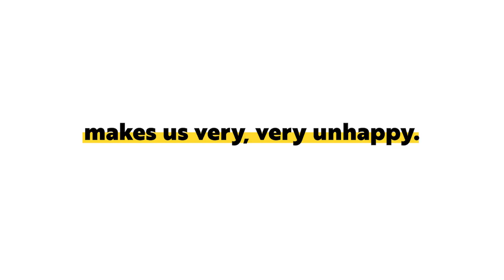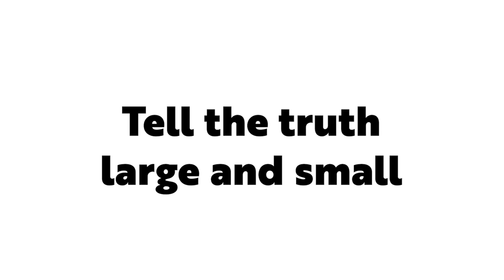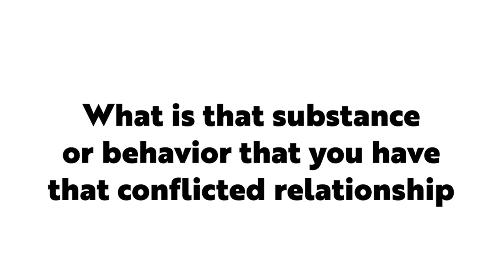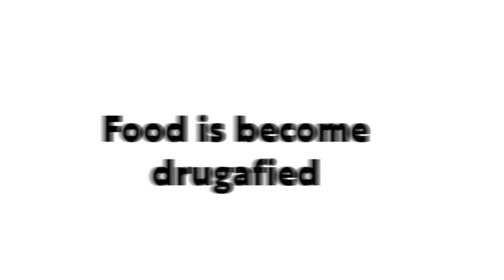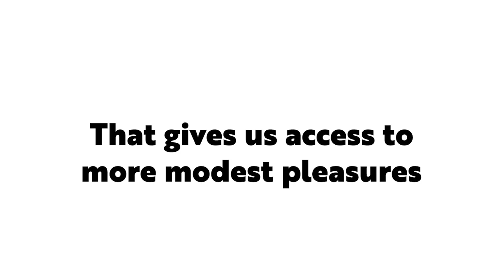This Is How You HACK DOPAMINE To Get Confidence & Happiness | Dr Anna Lembke on We Do Hard Things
On today's show, I talk to psychiatrist and author of the book, Dopamine Nation, Dr. Anna Lembke.

Anna Lembke is a practicing psychiatrist who also happens to be the Chief of the Stanford Addiction Medicine Dual Diagnosis Clinic at Stanford University.

As a specialist in the world of addiction, Anna's appeared on Netflix's The Social Dilemma. In addition, she was featured on an HBO Panel for the documentary The Crime of the Century, and she's spoken from stage at TEDx and Georgetown University. Also, Anna's been on the Huberman Lab podcast, NPR's Fresh Air with Terri Gross, the Rich Roll Podcast, the Tucker Carlson Show, Food Junkies Podcast, and more.

Anna's the author of the books Drug Dealer, MD, How Doctors Were Duped, Patients Got Hooked, and Why It's So Hard to Stop and the New York Times bestseller, Dopamine Nation: Finding Balance in the Age of Indulgence.

Connect with Anna Lembke on Twitter @drugdealermd, at annalembke.com or get her books